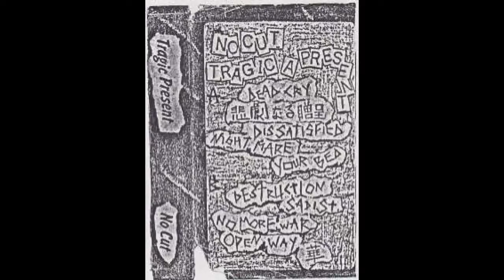NO CUT 『STILL ALIVE』 2014.05.08 Release trailer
Dr.大島治彦  Gu.HOOKER (JUNIOR)＆ALL STARSをゲストに迎え結成された
「DOKU with Kyushu Punk All Stars!」によるスペシャルボーナストラックを収録！

Destruction / Quarrel With You / Open Way

No More War / Are You Ready To Punk Rock

Sadist / C'mon High / Dead Cry / Your My Lover

Go On Goes / 雑草は見えない処に花を咲かすもの

悲劇なる贈呈

‹Bonus Track›

DOKU With Kyushu Punk All Stars !

Lorenzo's Oil / 怒濤の男魂歌　～Dankonka～

(全14曲）